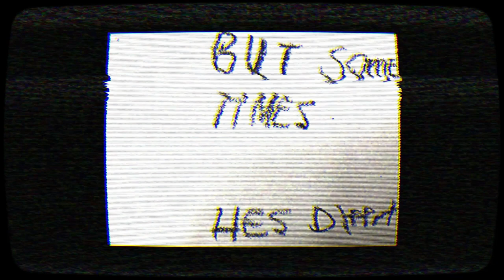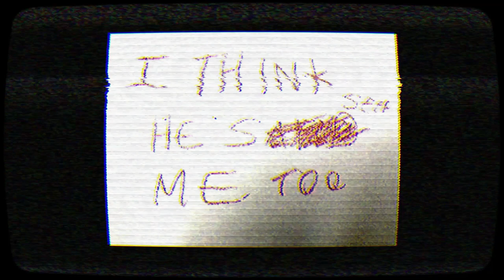Andy's Christmas Special || Full Game